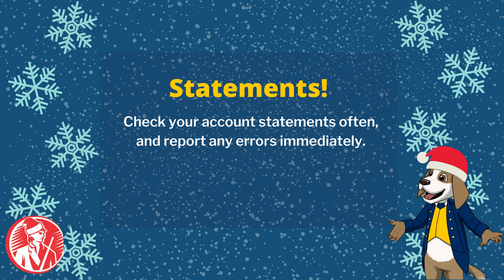Shopping Safely during the holidays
Shop safely this holiday season! Review the helpful tips we've assembled and be sure to follow them while you shop.